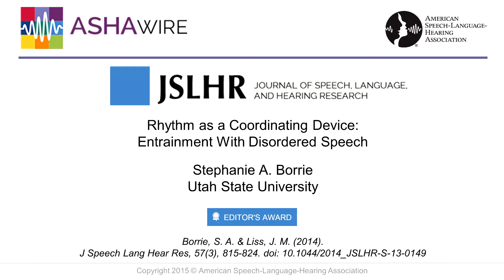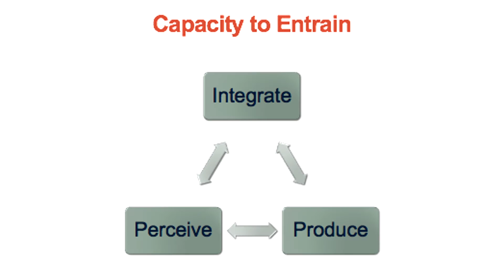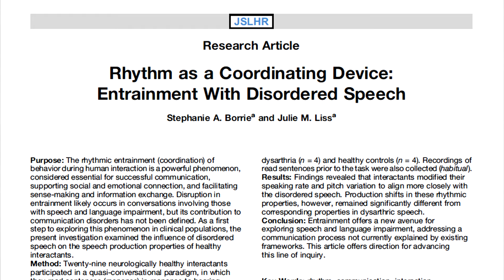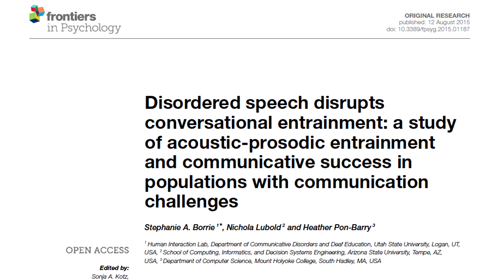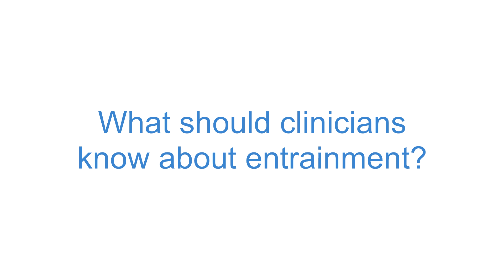Rhythm as a Coordinating Device: Entrainment With Disordered Speech - with Stephanie Borrie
An interview with Stephanie A. Borrie, Utah State University

Stephanie Borrie discusses her Editor's Award winning article  investigating entrainment --  the alignment of behaviors among individuals during the course of a conversation -- as a new avenue for exploring speech and language impairment.

Read the full article:

Borrie, S. A. & Liss, J. M. (2014). Rhythm as a Coordinating Device: Entrainment With Disordered Speech. J Speech Lang Hear Res, 57(3), 815-824. doi: 10.1044/2014_JSLHR-S-13-0149.